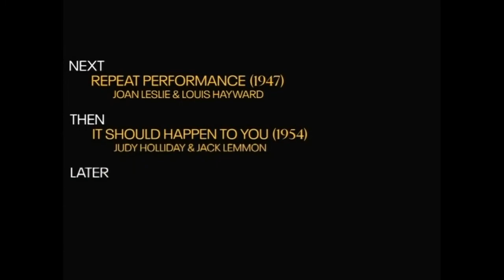TCM Comments on Children of a Lesser God (1986)